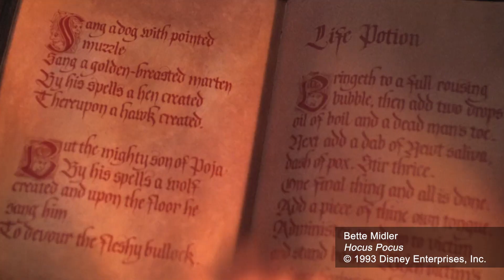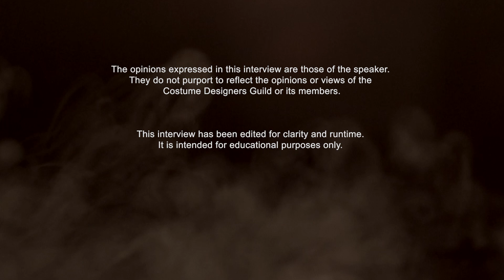CDG Movie Night - "Hocus Pocus” with costume designer Mary Vogt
The Costume Designers Guild presents "Movie Night: A Conversation with the Costume Designer"

"Hocus Pocus"
Costumes designed by Mary Vogt
Event moderated by Justin Humphreys